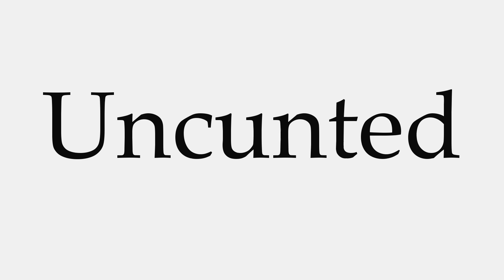How to Pronounce Uncunted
This video shows you how to pronounce Uncunted